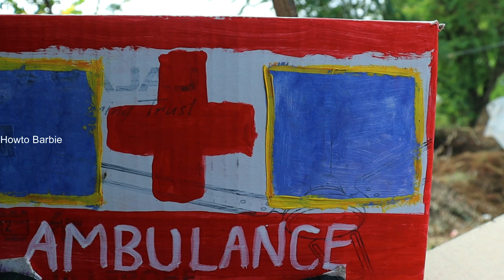Barbie doll all day routine in indian village /Radha ki kahani /Barbie doll bedtime video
Barbie doll all day routine in indian village /Radha ki kahani /Barbie doll bedtime svideo.

Barbie Doll All Day Routine In Indian Village/Radha Ki Kahani Part -54 /Barbie Doll Bedtime Story||

Bedtime story
Barbie village
Village Barbiekk
Barbie village routine
Barbie doll
Barbie video
Mini foodies
Mini foodkeys
Barbie kids video
Barbie cartoon
Cartoon
Barbie barbie
Barbie daily routine.
Miniature barbie's
Gudda gudiya
Barbie
Barbie and Ken doll
Hindi stories
Moral stories
Barbie doll bed time story
Barbie doll poor time story
Hindi kahani
Garib Radha ki kahani
Radha ki kahaniyan
Barbie doll వీడియో.